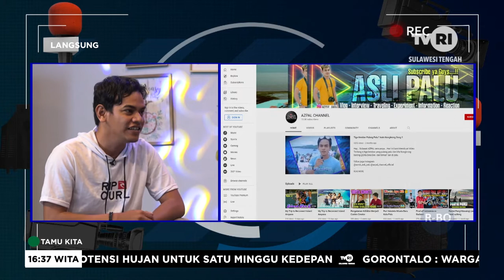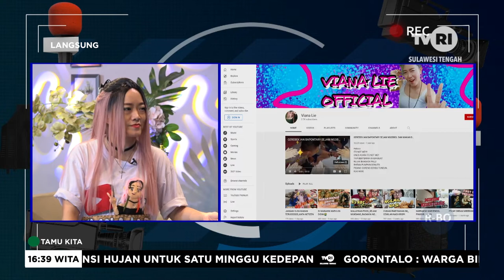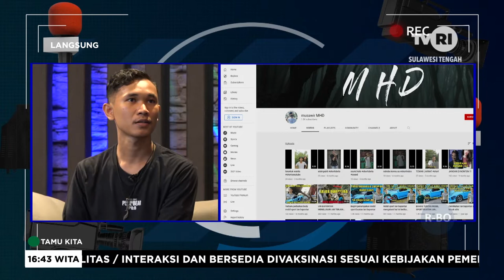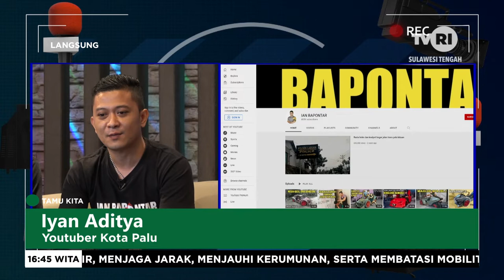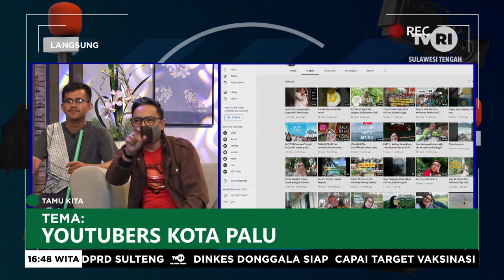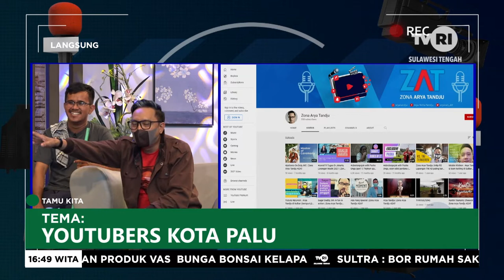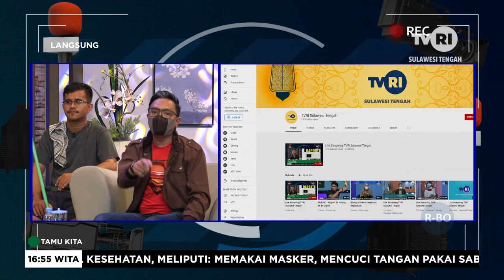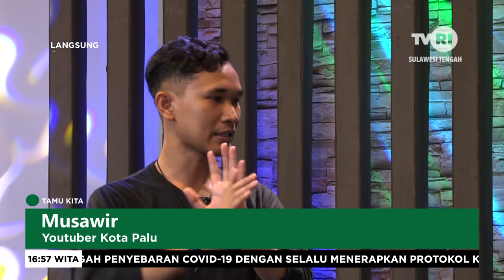Tamu Kita - Youtubers Kota Palu